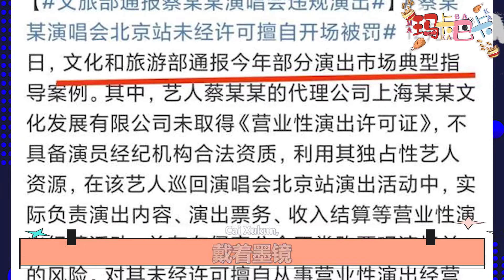用实力粉碎所有质疑！蔡徐坤压轴亮相TMEA红毯！争议过后获年度十大金曲和最具影响力制作人奖！实力诠释:实力强，不塌房！